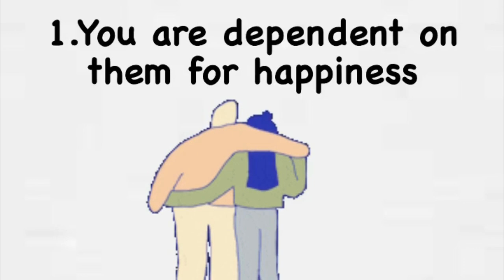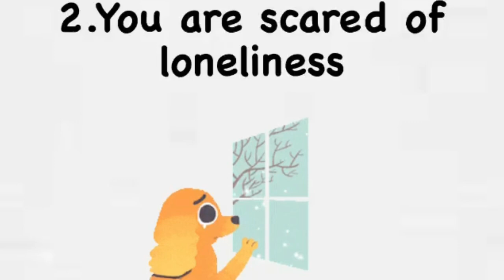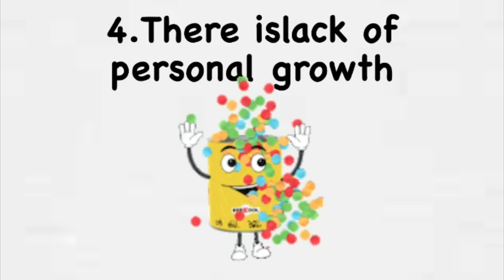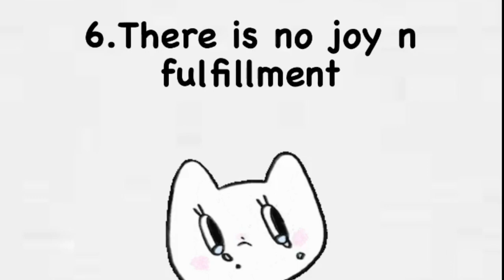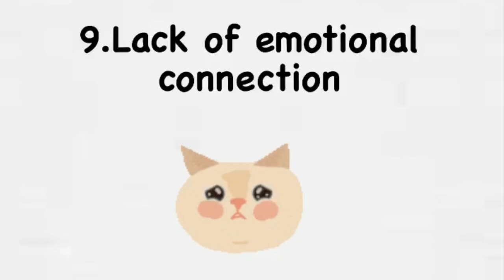10 Signs You Are Not In Love You're Just Attached